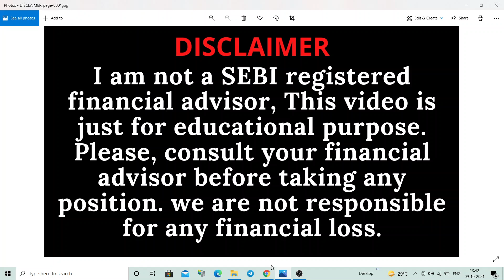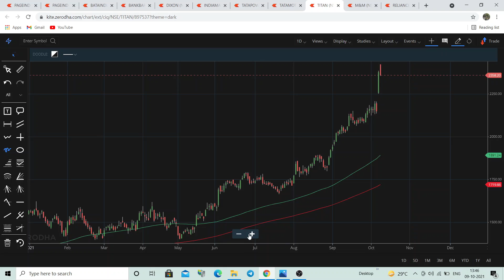TITAN SHARE DAILY CHART TECHNICAL ANALYSIS FOR SWING TRADING | TITAN STOCK ANALYSIS FOR SHORT TERM